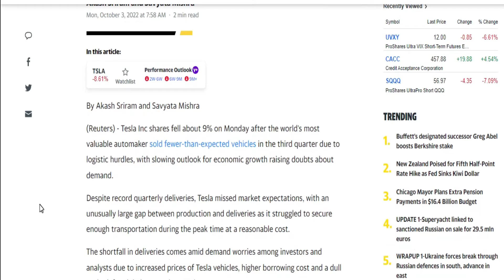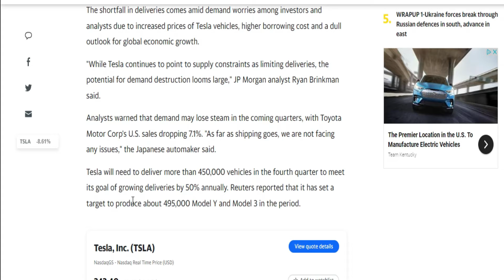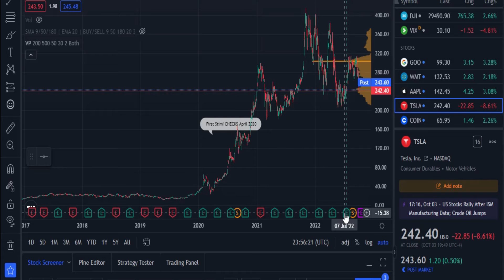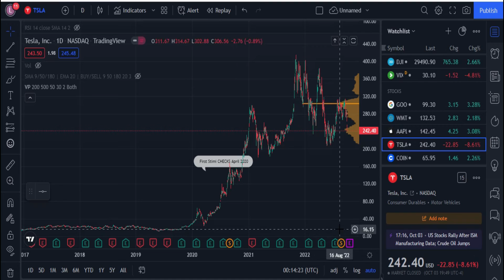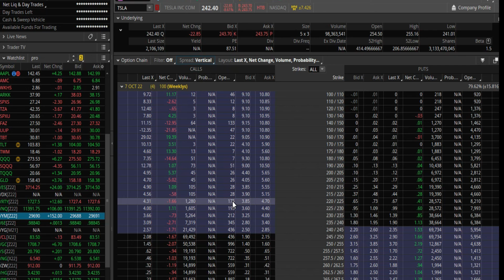TESLA STOCK PREDICTION| Tesla Deliveries | Tesla Price Target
TESLA STOCK PREDICTION| Tesla Deliveries | Tesla Price Target @LIKEDCRYPTO

Tesla slides on widening delivery and production gap, demand worries.
Tesla will need to deliver more than 450,000 vehicles in the fourth quarter to meet its goal of growing deliveries by 50% annually. reports that it has set a target to produce about 495,000 Model Y and Model 3 in the period.